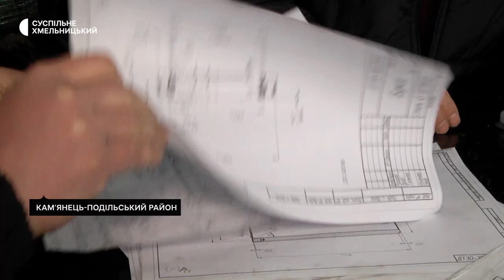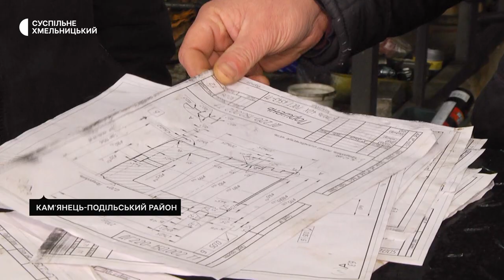На Хмельниччині релоковане підприємство з Донеччини ремонтує підіймачі до "Мрії"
63 підприємства переїхали на Хмельниччину за урядовою програмою Релокації бізнесу із зони бойових дій або наближеної з початку повномасштабного вторгнення Росії. Про це розповіла директорка Агенції регіонального розвитку Хмельницької області Катерина Савчук. За її словами зараз такі підприємства переїздять рідше. Моя колега Вікторія Мельник поспілкувалася із співвласниками підприємства, яке виробляє гідравлічні інструменти. Воно переїхало із Донеччини. На Хмельниччині відновило виробництво, тут, зокрема ремонтували підіймачі для літака «Мрія».